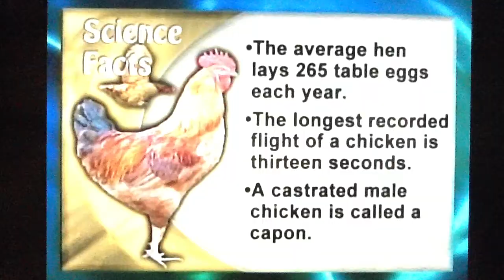What is Classroom Anonymous %Polling? Anonymous classroom coin-toss-flip %poll-vote NOW!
It is NOT ILLEGAL TO %-Poll Groups - It is ILLEGAL to question individuals: percentage-polls are LEGAL & Safe2Ask-for-teachers & Safe2Answer for students! GRAB YOUR PENNIES - Safe-2-Ask (for teachers!) & Safe-2-Answer (for students!)  Anonymous coin-flip percentage polling gives all kids a VOICE! EXAMPLE: Ask if one has seen an alien this month. Before the person can answer ask them to flip a coin. Instruct the person to answer "yes" if the coin comes up tails, and truthfully, if it comes up heads. Only the person tossing the coin knows whether his answer reflects the toss of the coin or that persons true experience. Half the people—or half the questionnaire population—that have not seen an alien get tails and the other half get heads when they flip the coin. Therefore, half of those who have not seen an alien will answer "yes" even though they have not. So whatever proportion of the group said "no", the true number that did not see an alien is double that. For example, if 20% of the population surveyed said "no", then the true fraction that did not see an alien is 40%.

FEDERAL STATISTICS are 1 in 5 KIDS VICTIMIZED & ON FIRE RIGHT NOW in Broward County Florida! ANONYMOUSLY POLL for EXACT NUMBERS on KIDS IN CRISIS NOW! EMPOWER & GIVE KIDS a VOICE - HEAR THEM SPEAK as 250,000 KIDS TOSS PENNIES! Every class, every day in class our kids can now speak anonymously, safely and regularly - ALL KIDS! Morally this is not a choice - Before we had no way of knowing the truth, now we know how to ask and find the answers! "ALL KIDS" MEANS THAT TRUE INCLUSION OF ESE KIDS is no longer a FANTASY!

Exceptional Students (ESE) kids NOW know not to raise their hands much - How Horrible! NO MORE! 100% of kids RESPOND to every ANONYMOUS-POLL question by either raising their hands or not - Those not raising hands are also participating just as much. This takes NO MORE EFFORT for TEACHER or STUDENT than a simple SHOWING OF HANDS! STUDENTS RAISE HANDS OR DON'T IN RESPONSE TO QUESTIONS, AS ALWAYS, AND TEACHERS GLANCE AT THAT RESPONSE AND GAUGE THE TOTAL FOR THE ROOM - IT'S THAT SIMPLE! COMPLETE INCLUSION - Ever wonder how many kids are following the instructions? Did they do their homework? Anyone completely lost? - Just ask them!

ESE kids know they are not expected to engage the same way as other kids, and this applies to both those that struggle more and that soar more - how horrible! Plus - kids in the middle miss out on the benefits that true inclusion could bring - There is a solution!
A teacher will not know which students have responded any particular way - but they will know what percentage, ten, thirty, sixty, ninety percent etc. have responded which way with ONE QUICK GLANCE.

FEDERAL STATISTICS 1 in 5 KIDS ON FIRE NOW in BROWARD COUNTY FLORIDA!

NATIONWIDE 1 IN EVERY 5 KIDS IS CRIMINALLY VICTIMIZED BEFORE 18!

Many of us believe it may be even worse. Still, for whatever our personal and group reasons, we have been stepping over the writhing-in-pain bodies of our own and others children and ignoring the reality of what this statistic means. We have stepped over the bodies of our children because we felt we had to, because everyone else was doing the same, and because we didn't believe anything could be done about it other than to simply step over their bodies, pretending blindness - We Need be Blind No More! Now there is an outrageously simply way to give the secret child in everyone, especially kids, a way to reach out. Our children are on fire and burning and we need step over them blindly No More!

CONDUCT ANONYMOUS POLLING IN SCHOOLS - 2012 Broward County-wide 250,000 Coin-Toss for Kids! This PRESIDENTS DAY- FEBRUARY 2013

KNOW the REAL NUMBERS NOW on CHILD ABUSE AND NEGLECT! Morally this is not a choice - Until now we simply had no way of knowing the truth, now we know how to ask and find the real answers - Dunk our heads or flip a coin for the truth - Which will it be? Guinness World Record Coin Toss! - Make it Happen!

COIN-TOSSES - FOR ALL STUDENTS, SOLDIERS & PUBLIC EMPLOYEE'S -
Morally this is not a choice! - Before we had no way of knowing the truth, now we do!

Kid FLASH-MOB COIN-TOSSES for 1-in-5 KID-VICTIMS!

Speaker: Michael Sirbola - NOT MR. ROGERS! - See YouTube: "Mr Rogers 1969 Senate Testimony saves PBS! School Board of Broward County Meeting, August 7, 2012.

Presidents Day Coin-Flipping Truth-Toss for Kids! Do a Coin-toss-poll for Truth!

SPREAD THE NeuroGenesis! INCREASE the "behavioral transmission of neuro-genesis!"